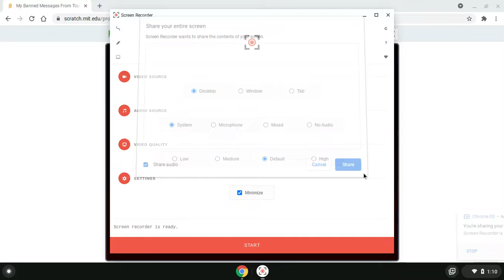My Banned Messages From Topic Xtreme And HarrizonJosh 3rd Blakkon 14